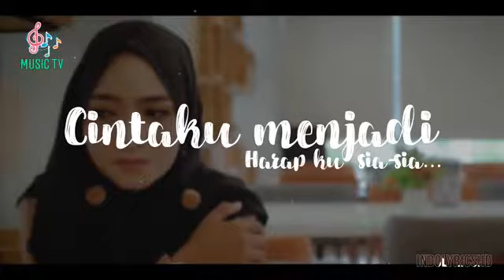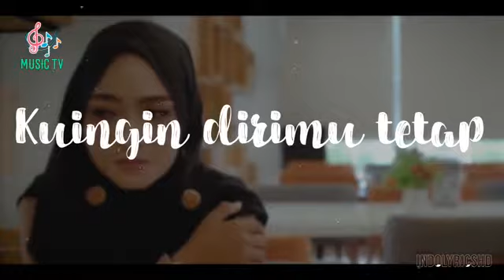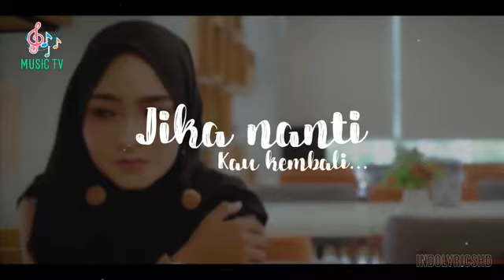NAZIA MARWIANA - Terdiam Sepi (Music Video)